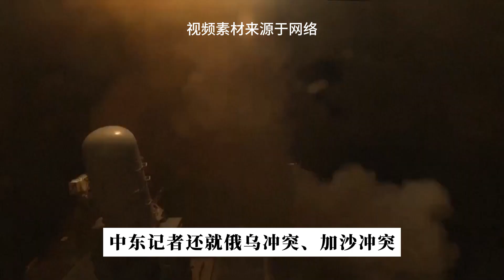大陆是否会“武统”台湾？王毅外长最新表态，美方想要的无法得到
在涉及中方核心利益的台湾问题上，中东记者提问大陆是否会“武统”台湾？王毅外长掷地有声地说道，“台湾问题完全是中国内政，以何种方式实现祖国统一是两岸中国人自己的事。